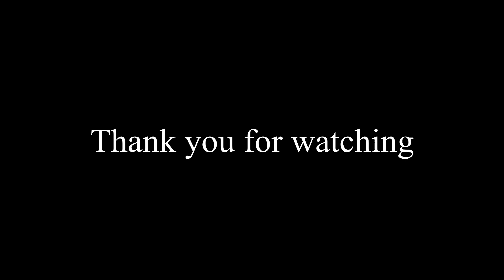MTB GoPro Max by Davinci 16 Reframe